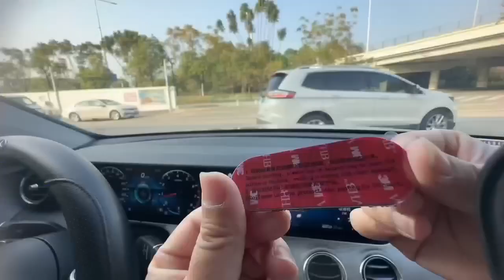MagneticPhoneHolderCarMount baseus carcharger magneticwirelesscharger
2024 Patent design New Magnetic Phone Holder Bendable Magnetic Car Dash Mount for iPhone

2024 New Bendable Magnetic Phone Holder,
Wireless Charger, CAR CHARGER, Magnetic, Fast Charger,
Magsafe Car Mount, Baseus  Magnetic Phone Holder for Car,
Designed to fit all car types, it offers flexibility for different installation scenarios and is compatible with all phone models, including iPhone 12, 13, and 14, 15 series. With its strong magnetic attraction, it provides a secure hold on any road surface.
● Strong Magsafe, Stable & Secure
● Multi-Scenario Applicable
● 360°Magnetic Phone Holder
● Elegant Design